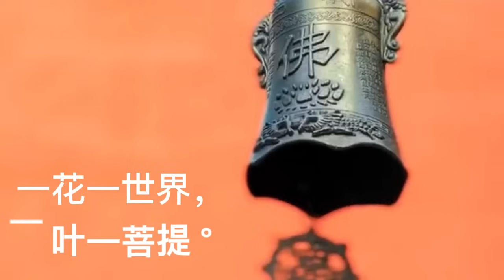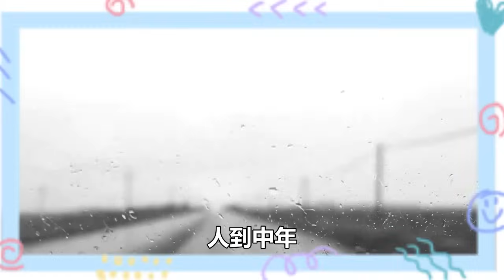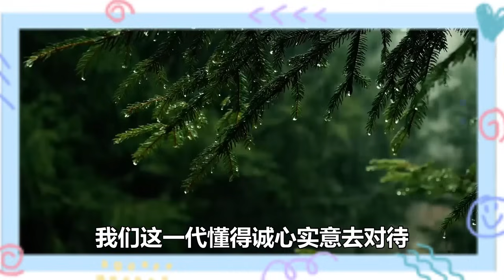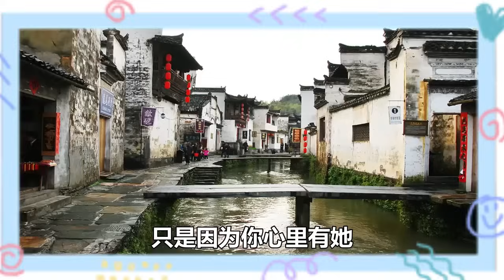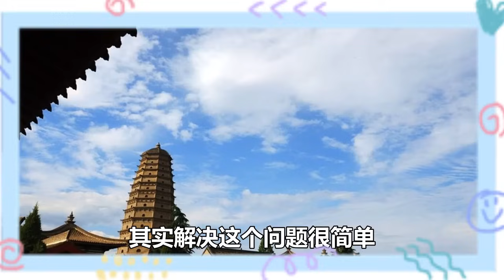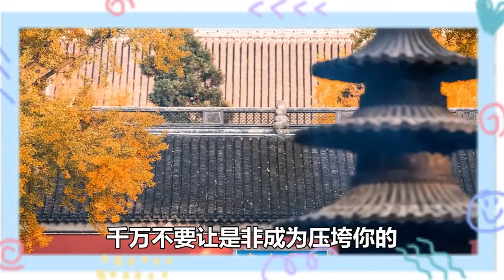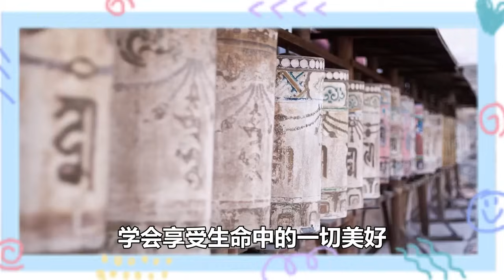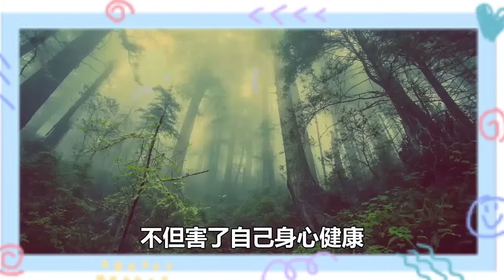人到六十才明白：關閉同事群，退出親戚圈，刪除同學群，晚年安好